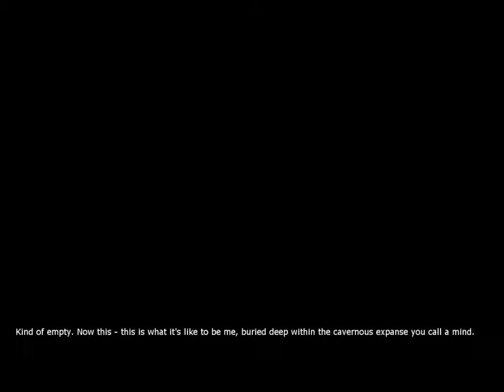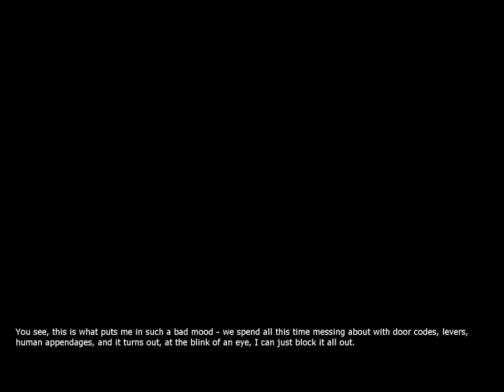Pazaiskime: Penumbra black plague - Ep 13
Siame epizode matysite, kaip ir vel begau nuo monstru, ir kaip ant manes nukrito lavonas, smagaus ziurejimo